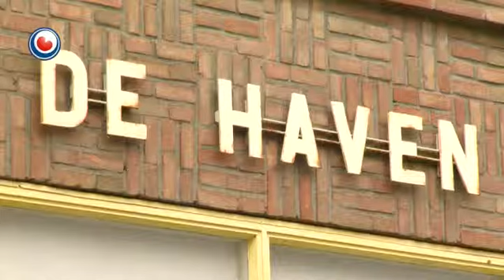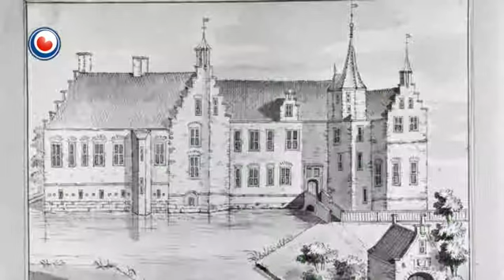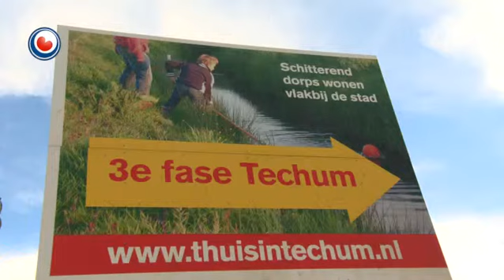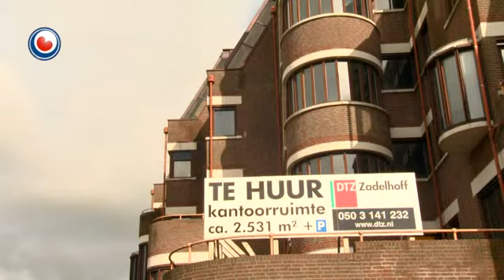Moai Fryslân fan 15 maart 2014 (Wenjen)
Yn de earste ôflevering fan Moai Fryslân stiet wenjen yn Fryslân sintraal. It is in tiid fan urbanisaasje. Ek yn Fryslân sjogge wy dat. Minsken wolle hjoed-de-dei it leafst wenjen yn'e stêd. It gefolch is dat doarpen konfrontearre wurde mei krimp en leechstân. Wat betsjut dat foar de romtlike kwaliteit yn sawol stêd as op it plattelân? En wat binne de oplossings om de negative gefolgen safolle mooglik te beheinen. Yn de ôflevering Wenjen fan Moai Fryslân giet it oer de grutste útdagings foar stêd en plattelân en hoe ferhâldt him dat ta it lânskip op de plakken dêr't wy libje en wenje.